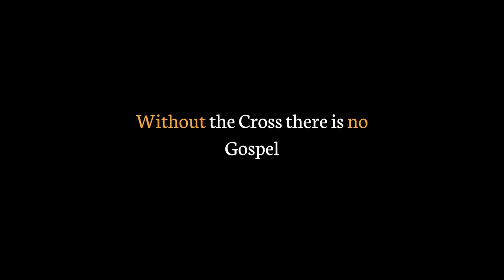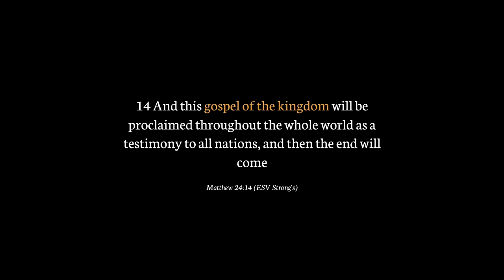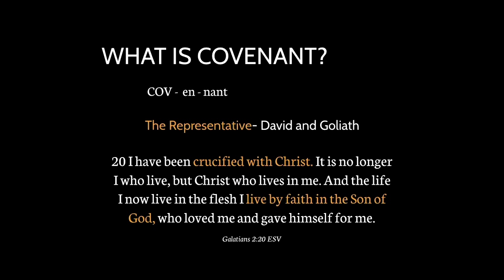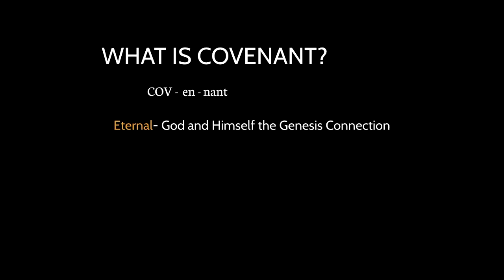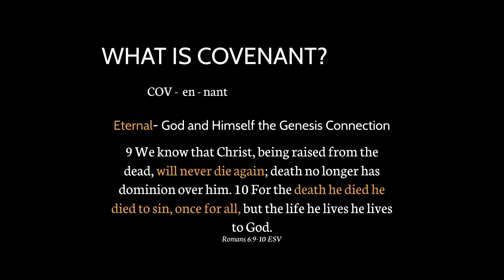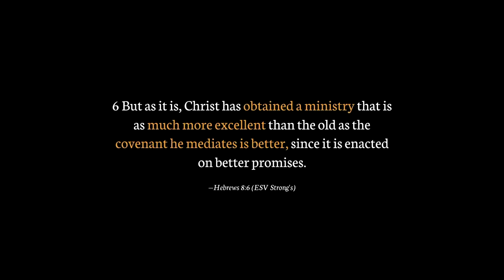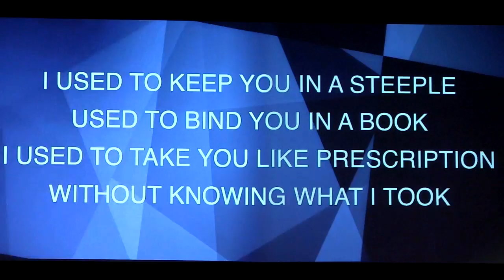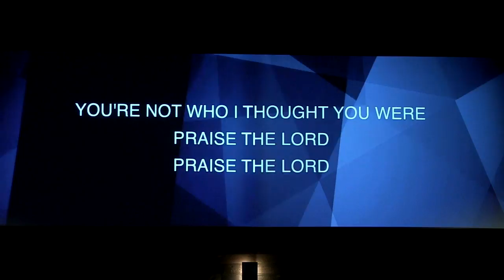Sunday February 19, 2017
Gateway Family Church - Leduc, AB
Message from Pastor Landen Dorsch
"Covenant - Unbreakable Promise//Unconditional Love"